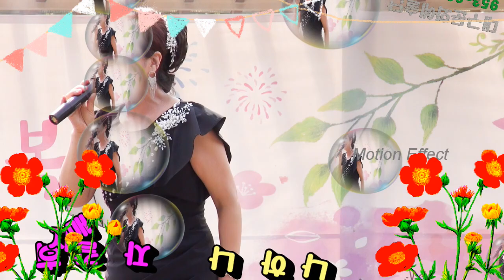가수 나하나, 오라버니, 자갈치 아지매, 송금마을 행복축v